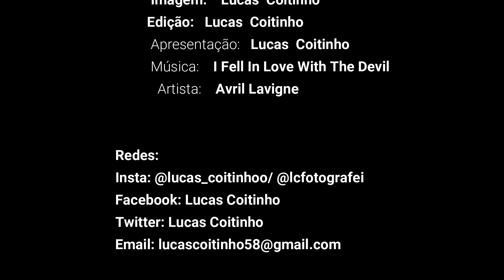React Avril Lavigne: I Fell In Love With The Devil| Lucas Coitinho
react do clipe de IFellInLoveWithTheDevil da cantora canadense AvrilLavigne, clipe incrível, vale a pena assistir.
Venha assistir comigo este react